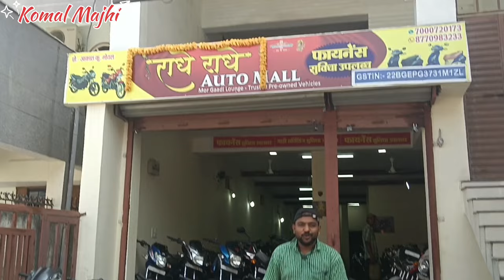मात्र 15 हजार में ही बाइक, Second Hand Bike Ambikapur,second Hand NS 160,Usde Bike, सेकेंड हैंड बाइक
Adress ___& brabh rode radhe radhe auto Deal Ambikapur Chhattisgarh,

Second hand bikes Ambikapur,
Ambikapur second Hand bike,
sports bike Ambikapur Chhattisgarh,
chhattisgarh sports bike Ambikapur, second Hand bike in raipur cg,
second hand bike in Bhopal, second Hand bike showroom, second floor, second hand bike Bazar,
second hand bike price, second hand bike under 30 hajar, second hand bike under 50 hajar, second Hand Bike under 60 Hajar,
second hand bike Ambikapur under 30000,
 second hand bike under 20000,
second hand bike hero,
hero second hand bike,
second hand bike Honda,
second hand bike Bajaj, सेकेंड हैंड बाईक अंबिकापुर, अंबिकापुर सेकंड हैंड बाईक, अंबिकापुर सेकेंड हैंड बाईक,2020 second hand bike,

dosto ,__________thanks